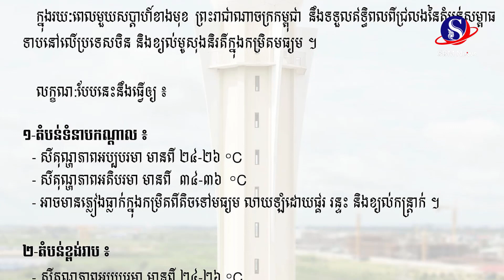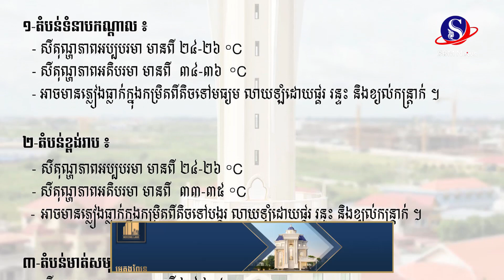រក្សាសុខភាពឱ្យល្អ..! ចាប់ពីថ្ងៃស្អែក កម្ពុជានឹងទទួលឥទ្ធិពលជ្រលងសម្ពាធទាបចិន ធ្វើឱ្យមានភ្លៀង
រក្សាសុខភាពឱ្យល្អ..! ចាប់ពីថ្ងៃស្អែក កម្ពុជានឹងទទួលឥទ្ធិពលជ្រលងសម្ពាធទាបចិន ធ្វើឱ្យមានភ្លៀងលាយលាយឡំផ្គរ រន្ទះ និងខ្យល់កន្ត្រាក់SBMNEWS
ផលិតដោយសារព័ត៌មានអេឡិចត្រូនិកស្កាយប្រាឌឺមេឌា